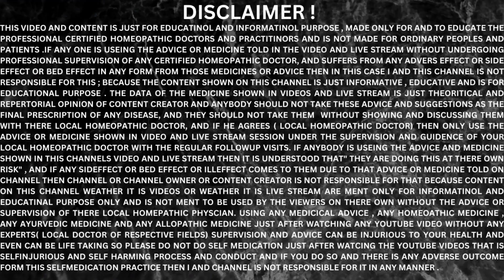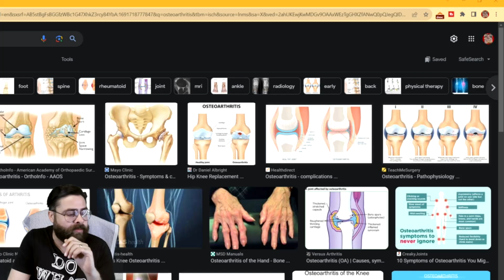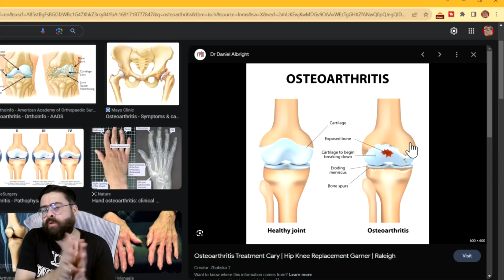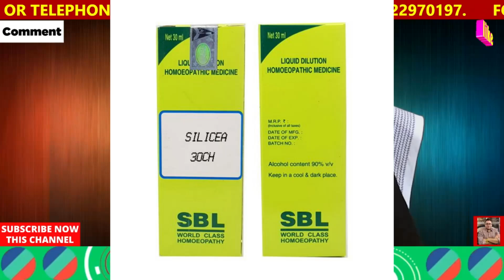OSTEOARTHRITIS||BEST HOMEOPATHIC MEDICINE FOR OSTEOARTHRITIS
about this video--- WHAT IS OSTEOARTHRITIS AND HOW IS IT DIFFERENT FROM RHEUMATOID ARTHRITIS ANA GOUTY ARTHRITIS , AND WHAT ARE THE BEST HOMEOPATHIC MEDICINE FOR OSTEOARTHRITIS , ALSO KNOW ABOUT THE BELOW TOPICS IN THIS VIDEO...
osteoarthritis homeopathic medicine
osteoarthritis homeopathy medicine
osteoarthritis ki homeopathic medicine
osteoarthritis ki homeopathic dawa
osteoarthritis homeopathic treatment
osteoarthritis ka homeopathic ilaj
homeopathic medicine for osteoarthritis
homeopathy medicine for osteoarthritis
homeopathic treatment for osteoarthritis
best homeopathic medicine for osteoarthritis
best homeopathic treatment for osteoarthritis
knee osteoarthritis